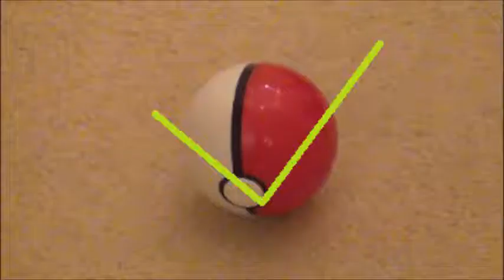Device War 3! (Nintendo vs. Some Clock Shop) 3/5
I finally made a new video that I put off for about a year! Well at least it's out now. Part 3 out of 5 of Device War!